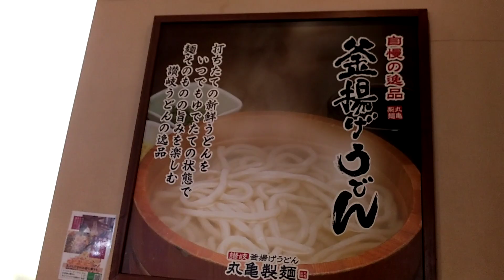人生初 三日間 お昼はうどんw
余談ですが、うどん県香川は日本一の糖尿病発生率らしい うどんの食べ過ぎには注意しましょう。